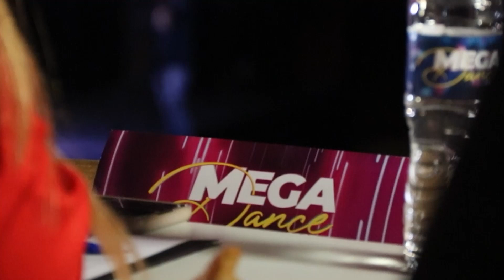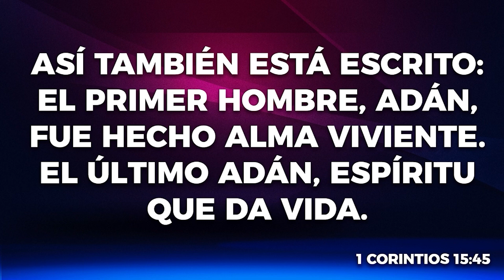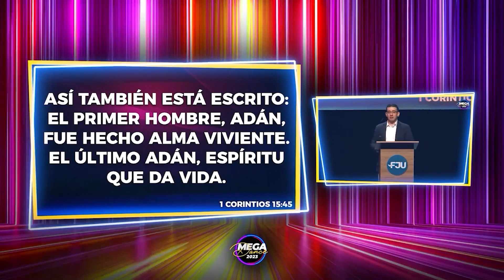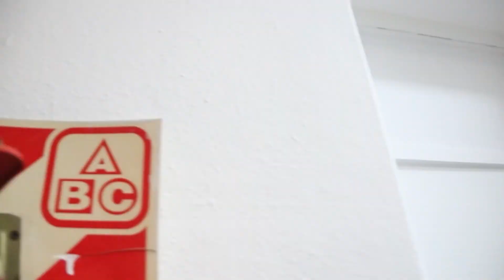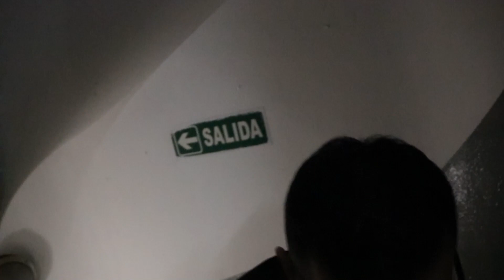Lo que no viste | Mega Dance FJU 2023